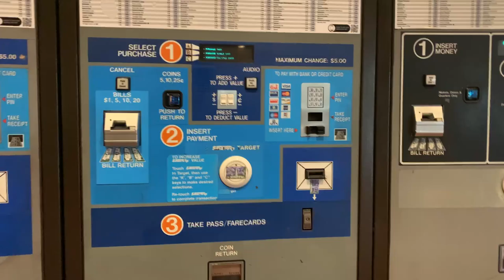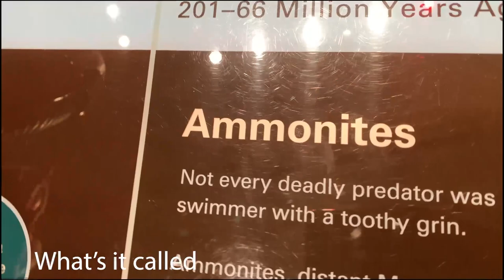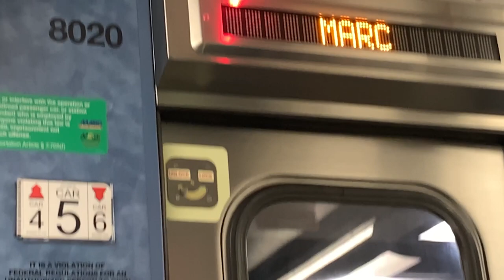Unprepared for the snow at Washington DC, Smithsonian.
experiencing snow
Washington DC
Smithsonian